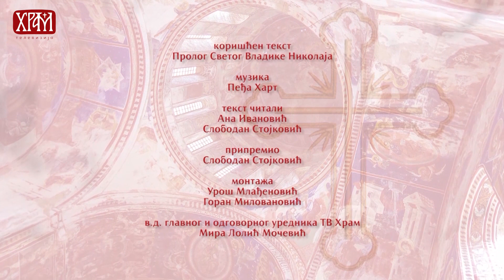Календар Светих за 24.фебруар/11.фебруар